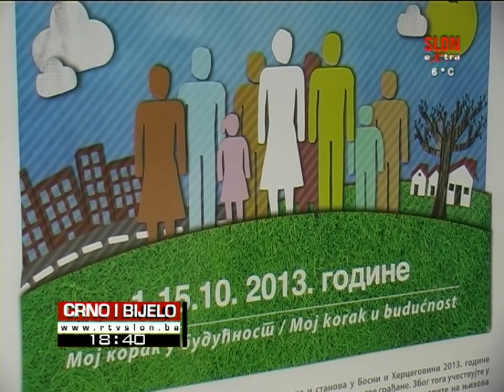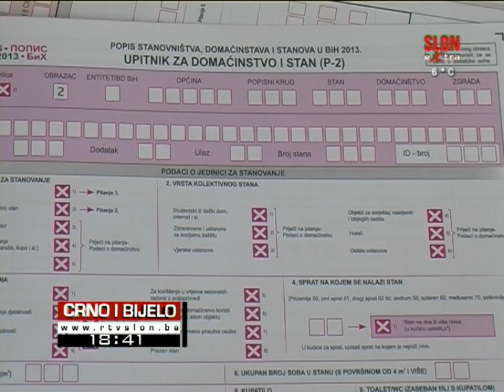Crno i bijelo - 12.10.2016.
Od vijesti koje donosimo u emisiji Crno i bijelo izdvajamo:

Nakon osam godina porodilje iz TK mogu ostvariti pravo na novčanu naknadu za opremu novorođenog djeteta

Iz Međunarodne monitoring misije za popis stanovništva i domaćinstava u BiH 2013. saopšteno da su rezultati popisa validni

Rezultati eksternih matura u školama sa područja TK ne poklapaju se sa prosječnim ocjenama učenika

Na području TK raste broj oboljelih od reumatoidnog artritisa